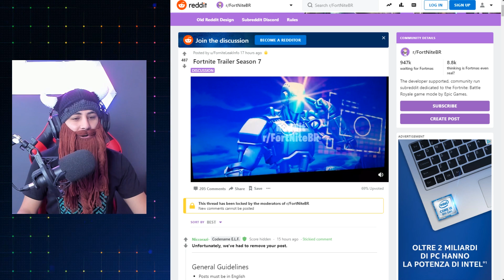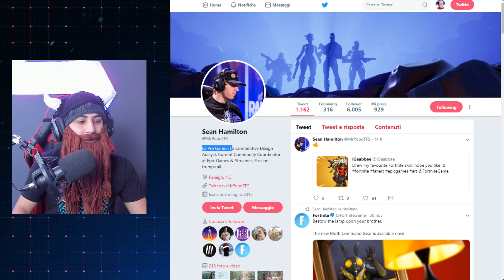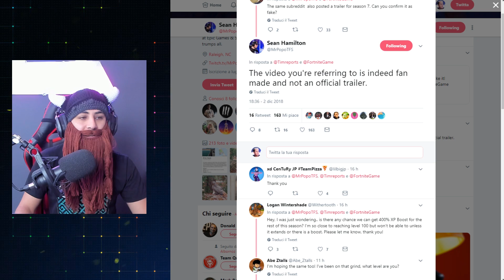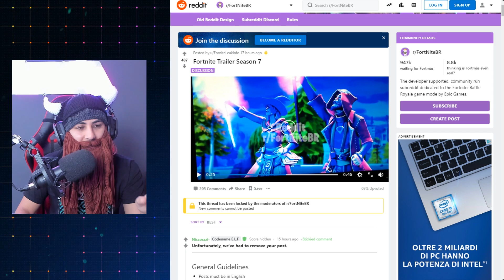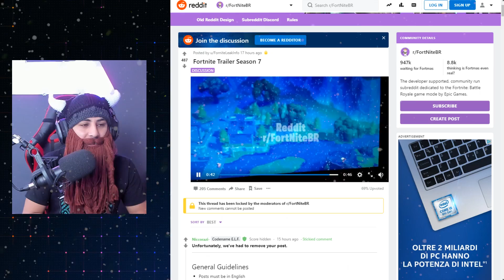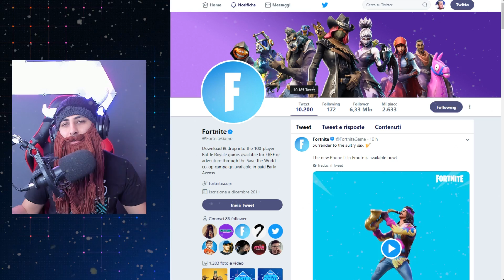TRAILER SEASON 7? NON CASCHIAMOCI! I TEASER QUANDO? Season 7 Fortnite Ita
Fortnite Battle Royale: il trailer che sta girando della presunta season 7 è ufficialmente fake! I teaser dovrebbero iniziare oggi!